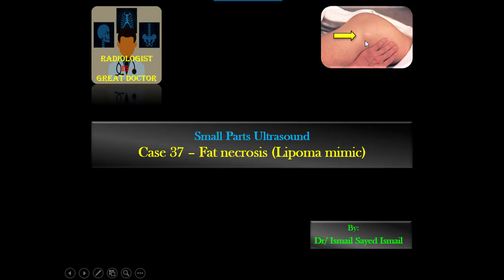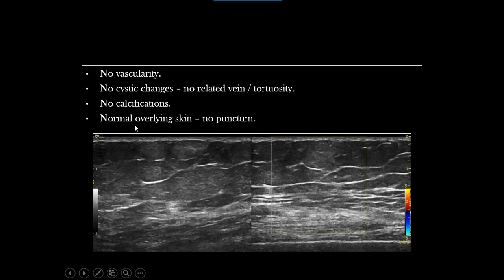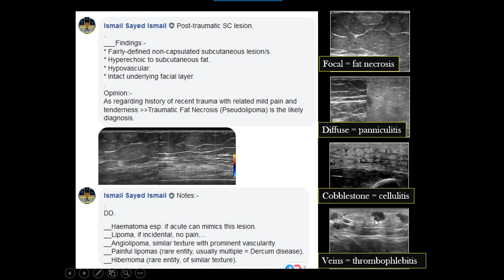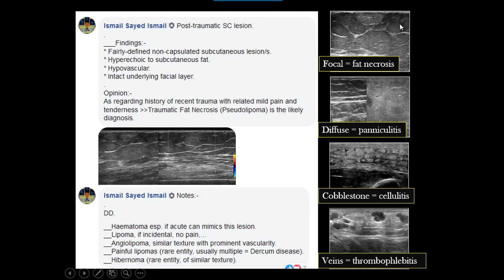Ultrasound Case 37 - Fat necrosis (Lipoma mimic)